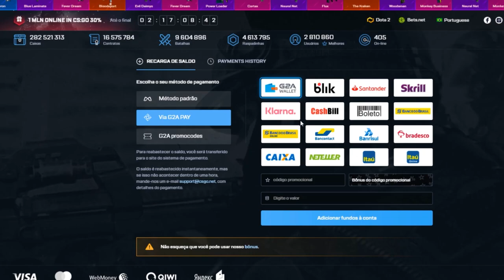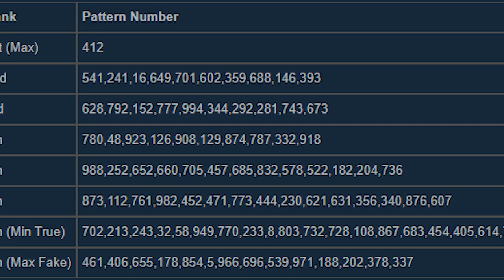É quase impossível encontrar essa skin no mundo... MAS EU CONSEGUI!